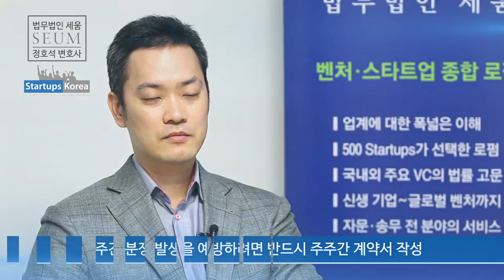정호석 변호사(법무법인 세움)_스타트업스 코리아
[전문가 리뷰 '7분 브리핑'] (본편)
법무법인 세움_정호석 변호사

법무법인 세움의 '정호섯 변호사'가 브리핑하는 이번 주제는
유형별 스타트업 동업자 분쟁으로 외부 투자자와 내부자 사이에서
발생하는 분쟁의 유형들과 그 대처방안에 대해 설명 합니다.